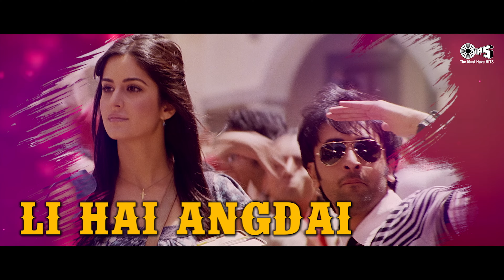Bollywood Party Mix New Year Party 2023 Party Songs Hindi Non Stop Hits Video Jukebox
245,680 views Dec 31, 2022
Searching for a new year party playlist?? We've got you covered!!
TipsOfficial brings you a ready playlist for New Year Party in this Video Jukebox.

Song Details :
Party On My Mind (Remix) - 00:00
Dhating Naach - 04:37
Johnny Johnny - 07:01
Hey Mr. DJ - 09:51
Dil Na Jaane Kyun - 13:08
Aashiqui Mein Teri (Remix) -  15:25
Khwab Dekhe Sexy Lady - 18:52
Dil Mein Baji Guitar - 21:39
Aai Paapi - 25:02
Gallan Kardi (Remix) -  28:41
Tu Mohabbat Hai (Remix) - 30:20
Prem Ki Naiyya (Remix) - 34:24
Move Your Body Now - 38:48
Lat Lag Gayee - 41:53
Tu Mere Agal Bagal Hai - 45:48
Jadoo Ki Jhappi - 49:49
Bang Bang - 53:23
Oh By God - 57:52
Peene Ki Tamanna (EDM Remix) -  01:02:44
Tere Liye (Dance Mix) - 01:06:29